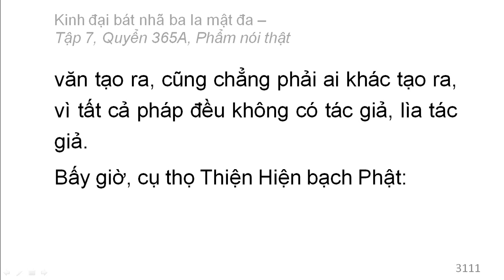Quyển 365A: Kinh đại bát nhã ba la mật đa - Phẩm nói thật (rất hay) (365/600) (6)